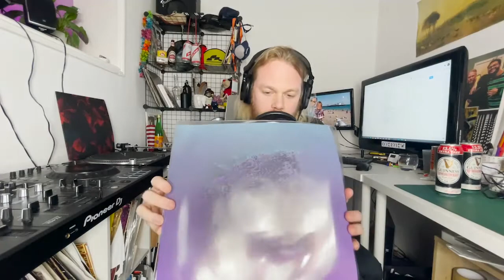Overview Podcast S2E11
Hosted by Energy / Peter Piper

Tracklist:

Wingz - Negative Space [Overview]

-Dub of the Month-
Nami - Transmission [Overview]

Creatures - Meh [Ekou]
Ground - Blueprints [Flexout]
IMANU & The Caracal Project - Neiges [Critical]
Noisia & Phace - Floating Zero (Skylark Remix) [VISION]
Rueben - Photons [Overview]
ID - ID
dOT. - Rush [Dub]
Rueben - No Need To [Overview]
Klinical - When [Overview]
Wingz - Lost Moments (Monrroe Remix) [Overview]
ID - ID
Creatures & Joe Raygun - Gonzo Transmission [Overview]
gyrofield - Ramiel [Overview]
YAANO - Blossom [Overview]
Ewol - Medusa [Dub]
ID - ID Radiax - ID [Dub]
Screamarts - Horn Flex [Soul Vent]
Cauzer - The Depths [Critical]
Divicioux - Extra Dimensions [Dub]
Meph & Gexan - Hope [Dub]
Ripple - Feels Like  [Dub]
Kontakt Feat Rider Shafique - Planet 9 VIP [Serial Killaz]
Harley D - Substances [Dub]
Tee & Headroom - ID [Dub]
DRZ - Feel So [Wonky Goose] Klinical - Around Me VIP [Overview]
Molecular - The Path [Overview]
Medium & Surveillance - Too Deep To Sleep [Dub]
Alloy - Mirrors (Shadows Remix) [Transparent]
Solace - Repeat [Dispatch]
Sudley - Come To Me [Dub]
Kusp - Attrition [Sine]
River & Cerys Ellen - The Small Hours [Incurzion]
Operate, Degs & Duskee - Diamonds [Overview]
Pyxis & Iris - Imaginary [Goldfat]
Klinical - My Number [Overview]